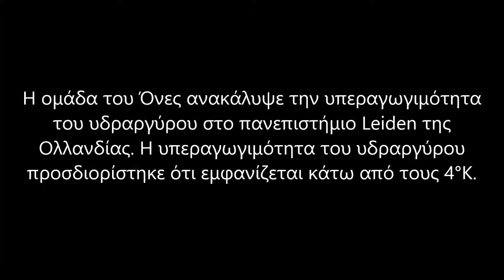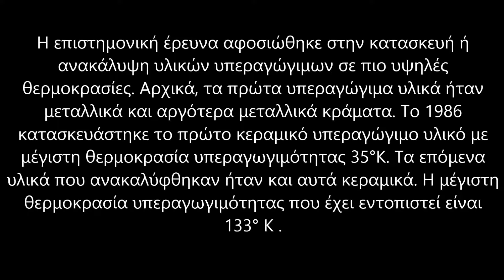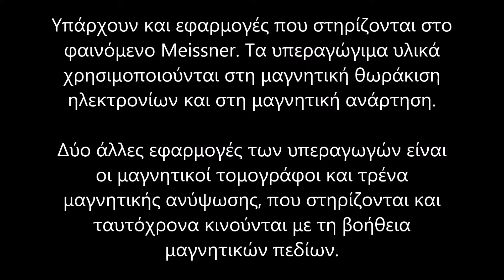SUPERCONDUCTIVITY - ΥΠΕΡΑΓΩΓΙΜΟΤΗΤΑ ( ΜΑΣΑΛΗ ΑΘΗΝΑ )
Η μαθήτρια του Γ3 μας πληροφορεί για τους υπεραγωγούς δημιουργώντας μία εξαιρετική εργασία